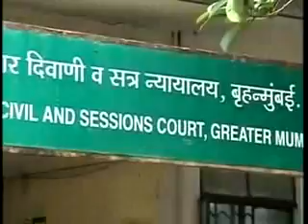Hit-and-run case: Charges framed against Salman Khan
A Mumbai court framed Charges against actor Salman Khan for culpable homicide not amounting to murder in a hit-and-run case.
The Mumbai Sessions Court, charged the actor with culpable homicide not amounting to murder, which carries a maximum sentence of 10 years in jail. Salman Khan has pleaded "not guilty" to the charge. The actor was exempted from appearance in the trial as he would be out of the country for two months.